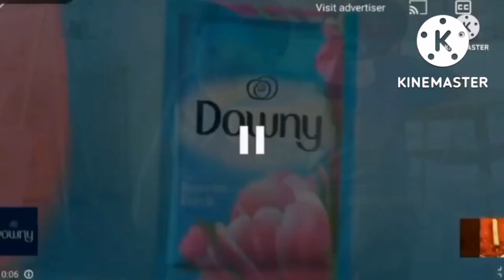Preview 214537 V4.5 Gets Everything Add Round 568